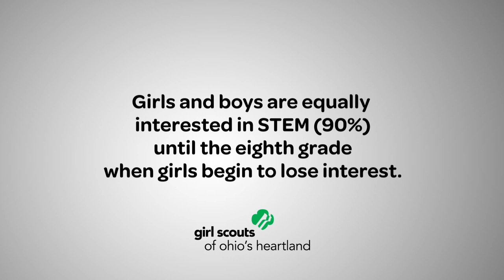(PSA) Girl Scouts and STEM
Girl Scouts is keeping girls interested in STEM fields. for information.